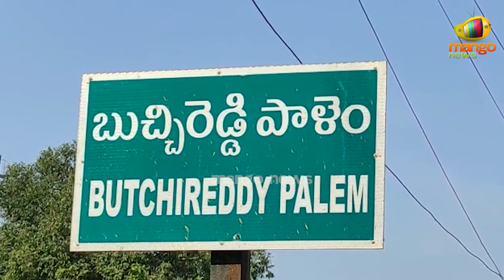Kodanda Ramaswamy Rathotsavam Buchireddypalem In Nellore District | AP News Updates | Mango News